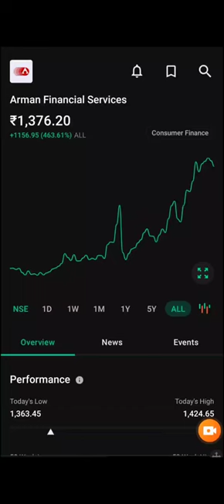arman financial services share analysis